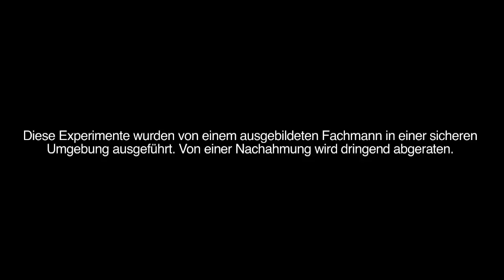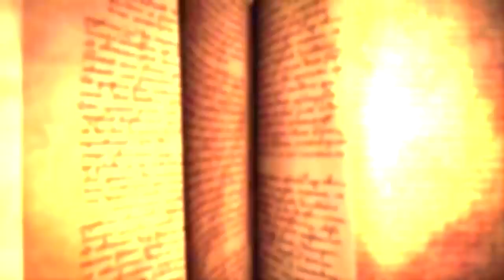Sorcery - Die Wissenschaft hinter der Magie: Teil 2